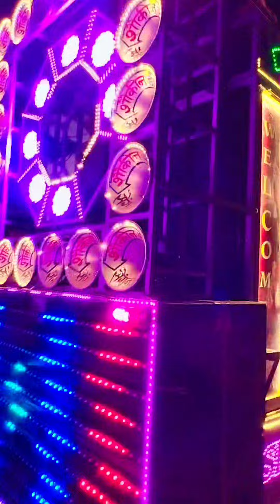SHOKEEN DJ SEGANPUR MO. 9027935425